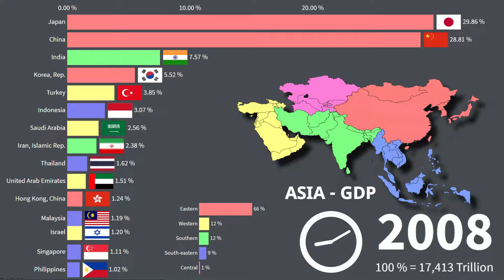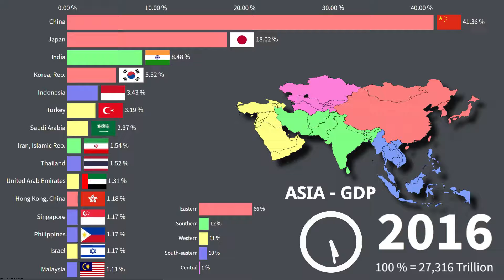ASIA - Gross Domestic Product (GDP) in percentages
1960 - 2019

Data are in current U.S. dollars

GDP at purchaser's prices is the sum of gross value added by all resident producers in the economy plus any product taxes and minus any subsidies not included in the value of the products. It is calculated without making deductions for depreciation of fabricated assets or for depletion and degradation of natural resources.

Dollar figures for GDP are converted from domestic currencies using single year official exchange rates. For a few countries where the official exchange rate does not reflect the rate effectively applied to actual foreign exchange transactions, an alternative conversion factor is used.

Sources : World Bank national accounts data, and OECD National Accounts data files, and IMF